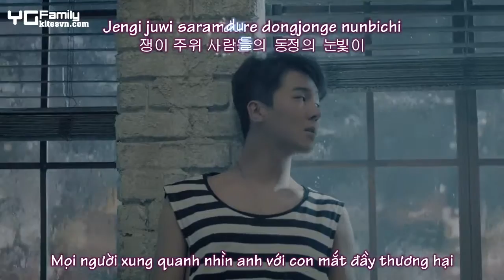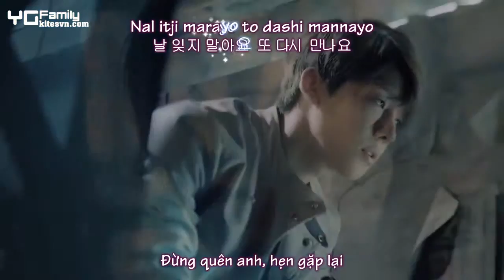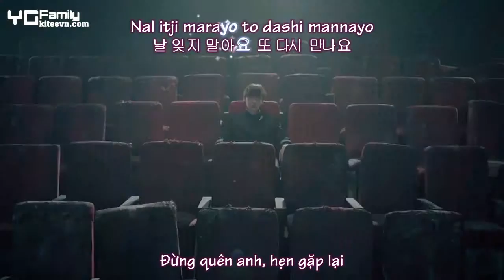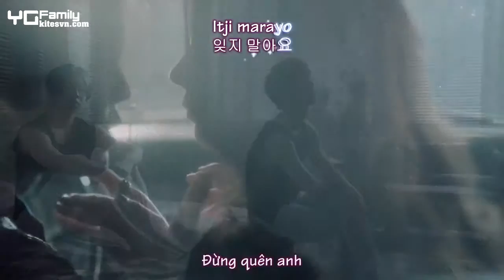[Vietsub + Kara] WINNER - EMPTY MV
Vietsub by YG Family's box - Kites.vn